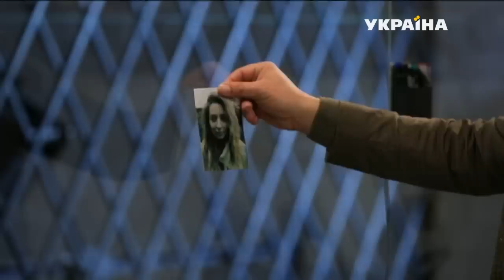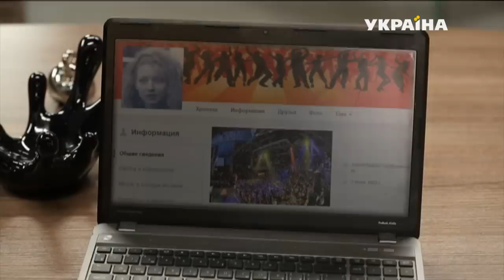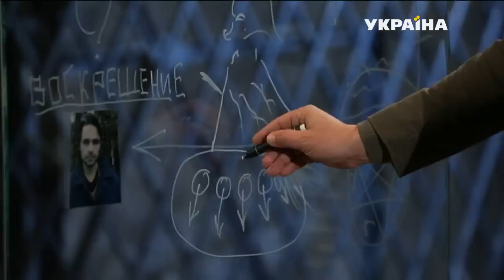Банка | Реальная мистика